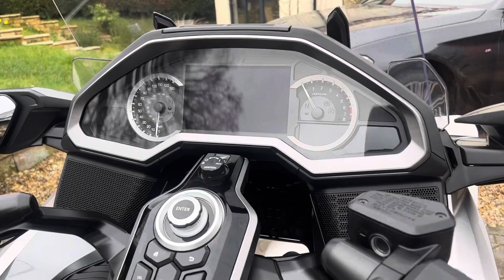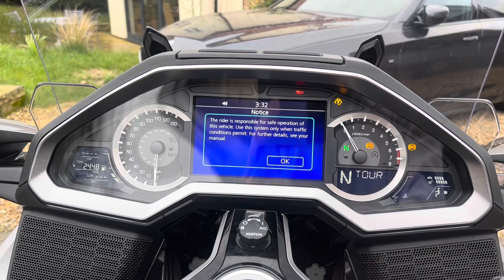72 Honda GL1800 Goldwing Tour DCT